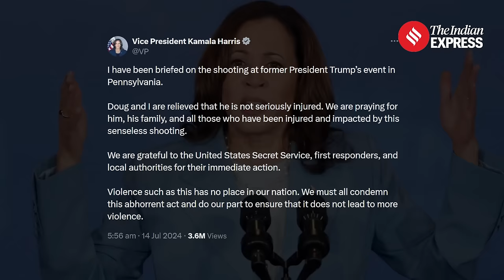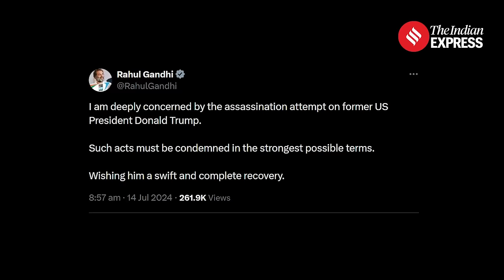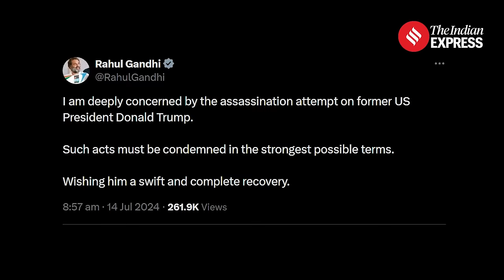Global Leaders Condemn Attack On Former US President Trump, Call For Peace and Safety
Following the concerning incident involving former US President Donald Trump at a rally in Pennsylvania, leaders worldwide have voiced their condemnation. Prime Minister Narendra Modi expressed serious concern, emphasizing that violence has no place in politics. President Joe Biden and Vice President Kamala Harris condemned the violence, with Biden expressing relief that Trump is safe. Israeli Prime Minister Benjamin Netanyahu and US leaders like Nancy Pelosi and Mitt Romney also shared their shock and prayers for the victims. In India, Opposition Leader Rahul Gandhi condemned the attack and wished Trump a swift recovery. The attack, which resulted in injuries, is under investigation as an assassination attempt, with Trump reportedly "doing well" according to the US Secret Service.